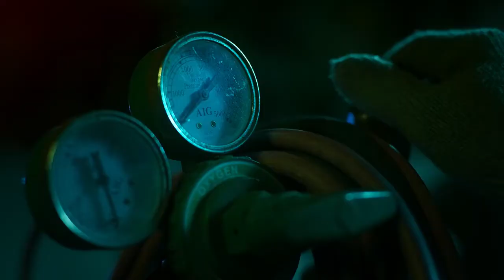高雄鋼鐵人｜年度形象影片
堅持是唯一的路
咱一步一步走
邁出腳步、無畏挑戰
活出一顆鋼鐵的心
成為驕傲的高雄鋼鐵人